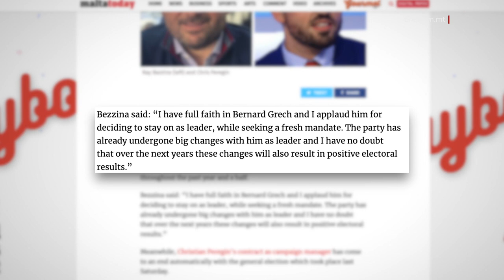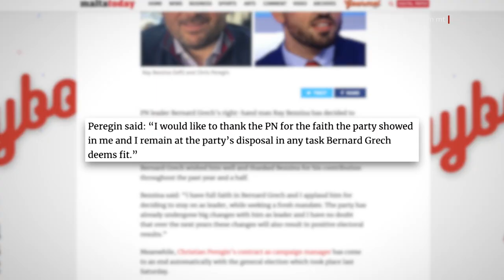RAY BEZZINA U CHRIS PEREGIN JIRRIŻENJAW MILL-PN FIL-MIĠJA TAL-PAPA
ONE.COM.MT •

Ray Bezzina u Chris Peregin irriżenjaw mill-Partit Nazzjonalista fl-istess jum li Papa Franġisku jinsab f’pajjiżna. Dan f’tentattiv li jostru l-aħbarijiet dwarhom u b’hekk jgħattu din il-manuvra.
Filwaqt li mas-sit MaltaToday, Ray Bezzina feraħ lil Bernard Grech talli qed jerġa’ jfittex il-konferma bħala Kap Nazzjonalista, Chris Peregin qal ukoll li hu dispost kull darba li Bernard Grech isejjaħlu.

L-idejn il-leminija ta’ Bernard Grech Ray Bezzina, u Chris Peregin, li kien responsabbli mill-kampanja elettorali tal-Partit Nazzjonalista, irriżenjaw mill-karigi rispettivi tagħhom.
Iż-żewġ protagonisti wara t-telfa elettorali tal-Partit Nazzjonalista rriżenjaw propju s-Sibt waranofsinhar.
Konferma oħra ta’ kemm il-Partit Nazzjonalista u l-Kap Nazzjonalista Bernard Grech użaw l-miġja tal-Papa Franġisku f’pajjiżna sabiex jagħmlu t-tibdil fi ħdanhom mingħajr ma jindaqqu ħafna trombi fuqhom.
Irrapporta it-tluq ta’ Bezzina u Peregin is-sit MaltaToday hekk kif dwar Ray Bezzina, li huwa l-Eks Chief of Staff ta’ George Pullicino u l-Kap tas-Segretarjat ta’ Bernard Grech, ġie spjegat li filwaqt li rriżenja mill-kariga tiegħu huwa se jkun qed jaħdem għal xahar ieħor fl-istess uffiċċju sabiex jgħin fil-proċess ta’ transizzjoni.
Mal-MaltaToday Bezzina qal li għandu fiduċja f’Bernard Grech filwaqt li feraħlu talli għażel jerġa’ jfittex il-konferma sabiex jibqa’ Kap Nazzjonalista.
Intant dwar Chris Peregin, il-MaltaToday qalet li l-kuntratt ta’ impjieg tiegħu awtomatikament skada ma’ tmiem l-elezzjoni ġenerali li għaddiet.
Peregin, li skont rapporti tħallas mas-€60,000 mill-Partit Nazzjonalista, minn nhar il-Ħadd ma lissinx kelma waħda fuq ir-riżultat elettorali tal-Partit Nazzjonalista u baxx baxx mal-Maltatoday irringrazzja lill-Partit Nazzjonalista għall-fiduċja li wera fih. Saħaq li se jibqa’ għad-dispożizzjoni ta’ Bernard Grech kull darba li dan iħoss li għandu jsejjaħlu.
Christian Peregin huwa s-sid u l-fundatur tas-sit lovin Malta.
Fit-13 ta’ Lulju li għadda Peregin kien ħabbar li se jingħaqad mal-Partit Nazzjonalista biex imexxi l-istrateġija tal-Partit. Huwa kien qal ukoll li kien beda l-proċess sabiex ibigħ l-ishma tiegħu tal-Lovin Malta, madankollu sal-lum l-ishma tiegħu baqgħu qatt ma nbiegħu biex b’hekk tkompli baqgħet tiġi kkonfermata, l-influwenza tiegħu fuq is-sit.